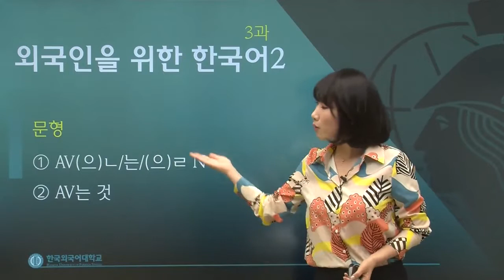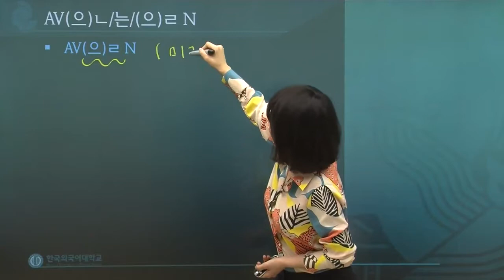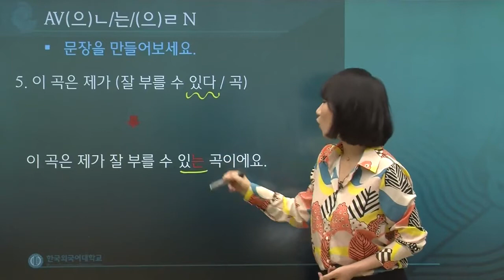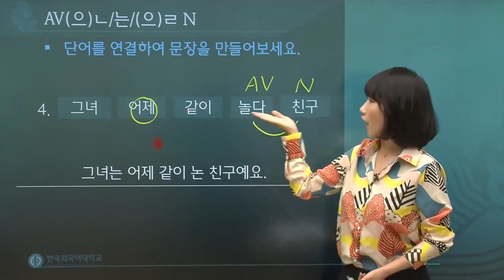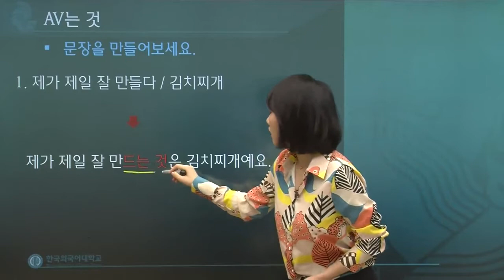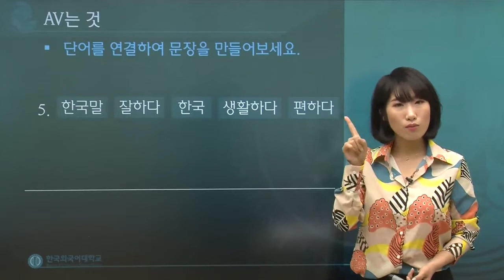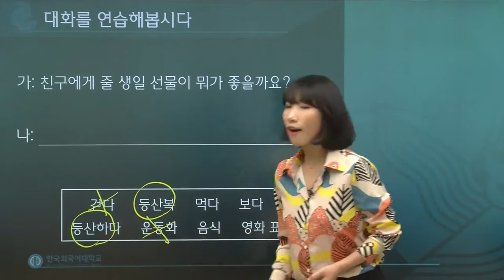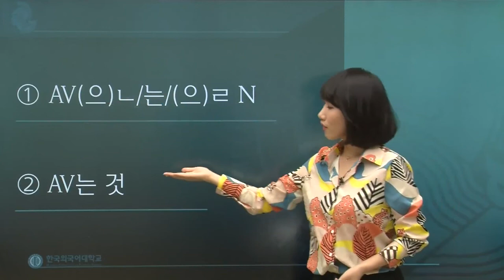한국어 2급 3과